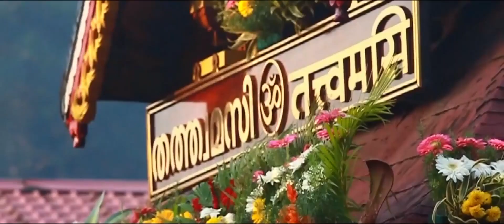കാത്തിരിക്കാം അയ്യപ്പാ ഇന്ന് മകരവിളക്ക് കേൾക്കാം ഒരു അയ്യപ്പ ഭക്തിഗാനം DurgaViswanath#Devotional#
കാത്തിരിക്കാം അയ്യപ്പാ ഇന്ന് മകരവിളക്ക് കേൾക്കാം ഒരു അയ്യപ്പ ഭക്തിഗാനം DurgaViswanath# Devotional#മകരവിളക്ക് Ayyappa# Durga Viswanath